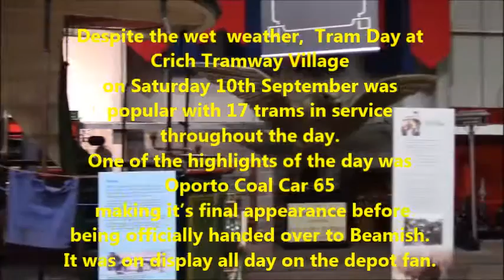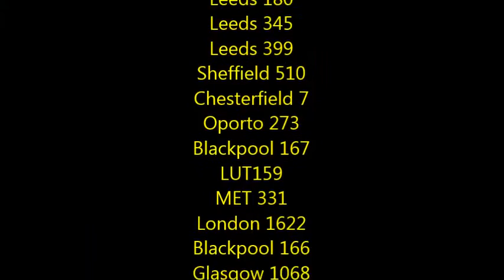Tram Day Crich Tramway Village 2016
This film features vintage trams in action from the Tram Day held at Crich Tramway Village in September 2016.
In spite of the wet weather there was plenty of tramway action with an intensive tram service in operation. There were also photographic opportunities with trams posed on the depot fan and other locations.

It was the last chance to see Porto Coal Car 65 at Crich before its handover to Beamish and this was on display all day with various other works cars rarely seen.

Thank you to the organisers, staff and volunteers at Crich Tramway Village for their hard work which was very much appreciated by all those who attended.

Hope you enjoy the film and if you did and
for details of future events please check out and to find out more about visiting for a great day out.